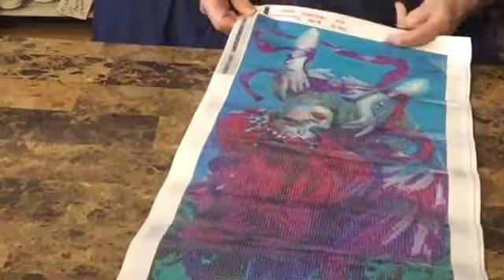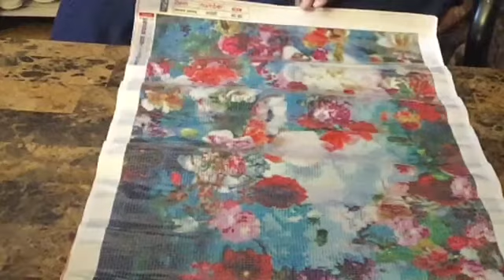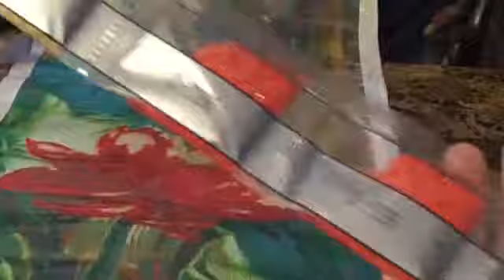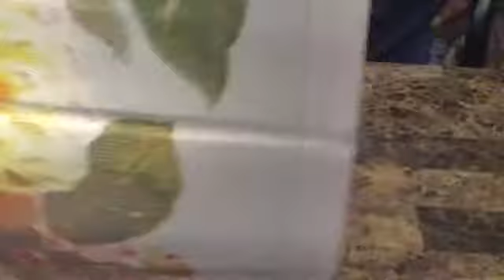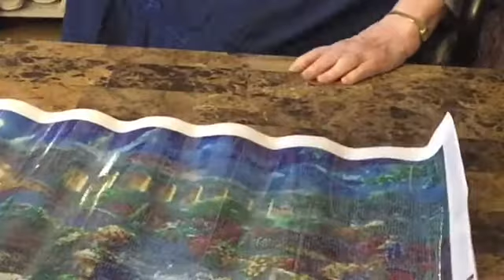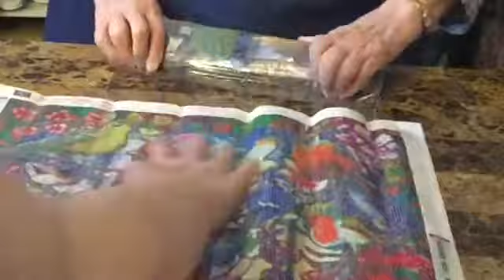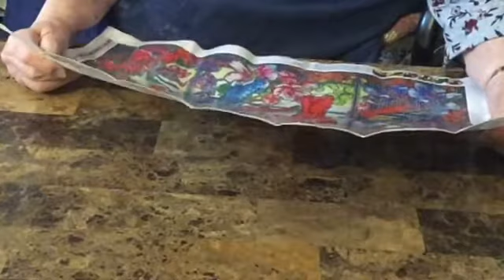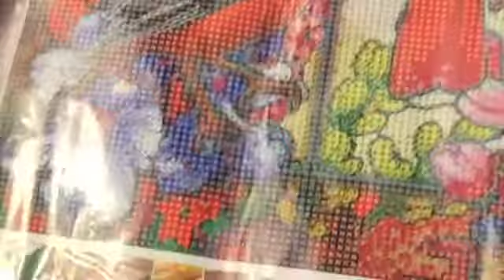Unboxing de 8 diamond paintings de chez GBFKE